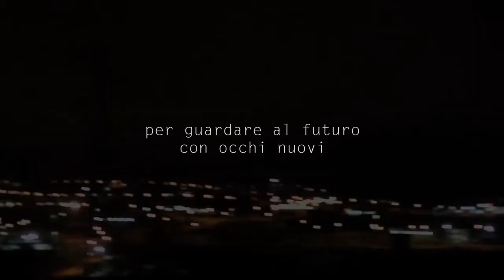JANAS official trailer HD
Un docufilm on the road attraverso la Sardegna, sulle tracce della tessitura tra tradizione e innovazione.
Progetto: Stefania Bandinu e Giorgia Boldrini
Regia: Giorgia Boldrini, Giulio Filippo Giunti, Stefano Massari
Musiche: Paolo Angeli, Paolo Fresu, Sonia Peana
Fotografia: Stefano Massari
Montaggio: Giulio F. Giunti, Stefano Massari
Con: Stefania Bandinu, Luciano Bonino, Maria Corda, Marcello Fois, Carolina Melis, Tonello Mulas, Michela Murgia, Eugenia Pinna, Maria Serrau, Vilda Scanu, Veronica Usula, Chiara Vigo, Piero Zedde
una produzione CARTA|BIANCA
Italia 2014 - durata 63’